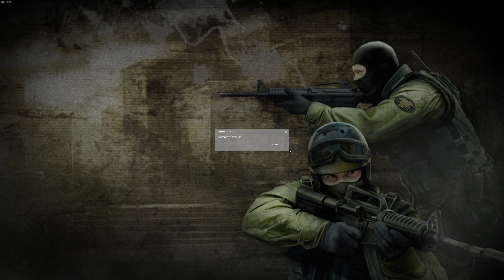the sourse punishment